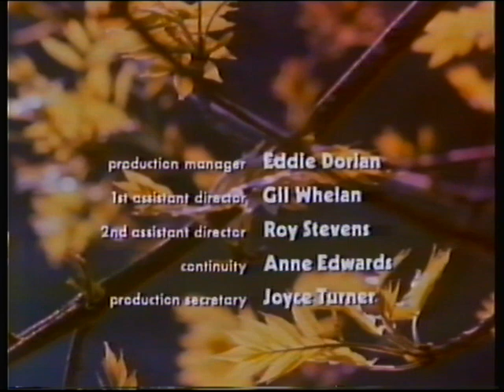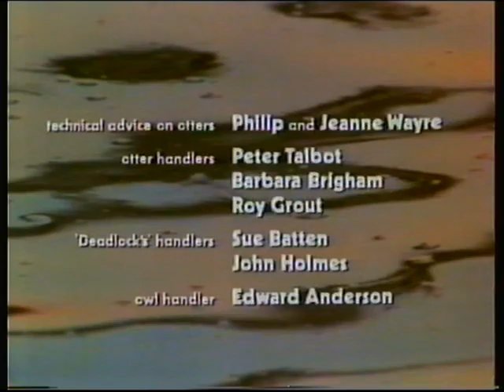BBC1 | continuity | 29th May 1983 | Part 1 of 2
End of Songs of Praise
BBC1 slide: Everyman
BBC2 slide: A Matter For Joint Decision
BBC1 slide: Elizabeth - The First Thirty Years
BBC1 mirror globe: Tarka The Otter